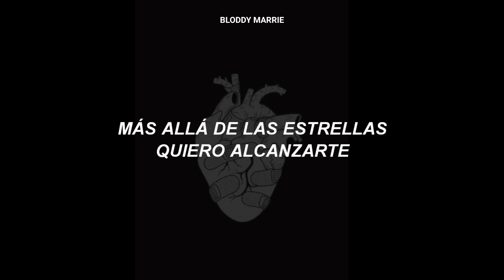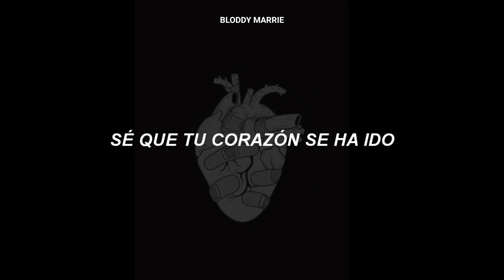ghostly kisses - your heart is gold (sub. español)